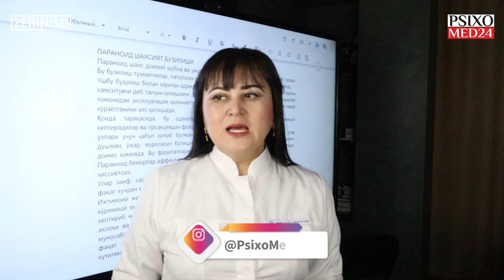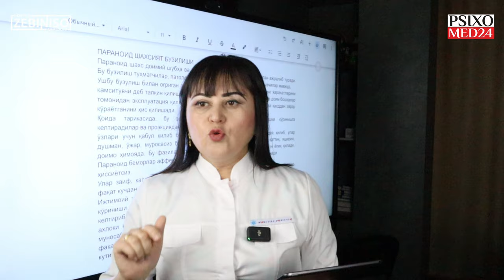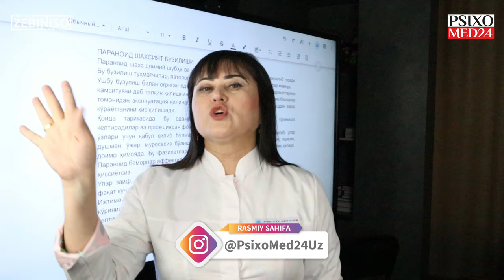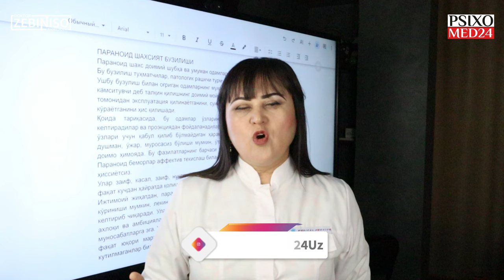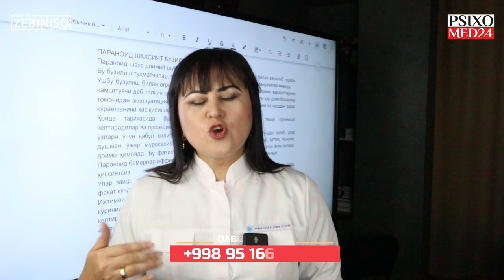Hamma narsadan shubxalanasizmi? Gumon axtarasizmi? O'zingizni himoya qilaverasizmi? PARANOID shaxs